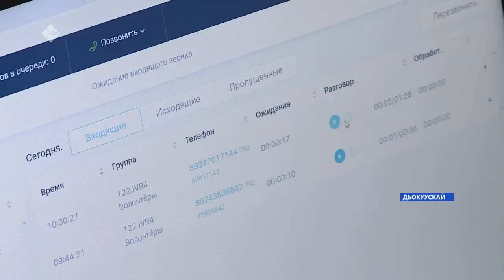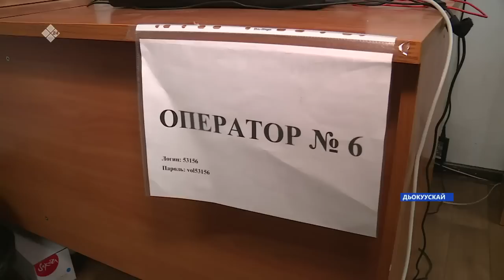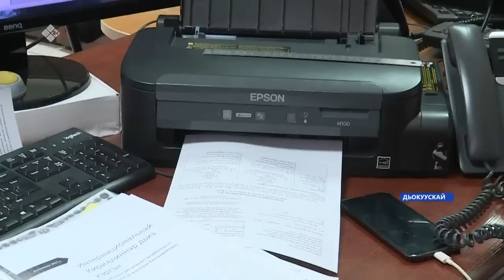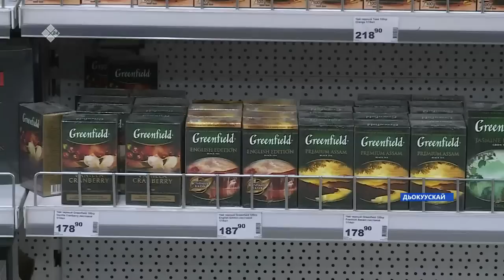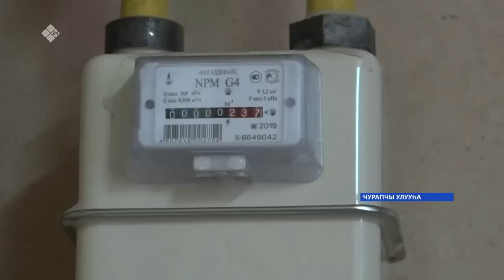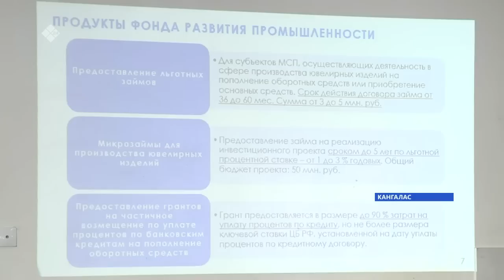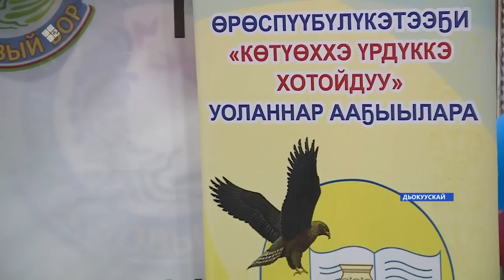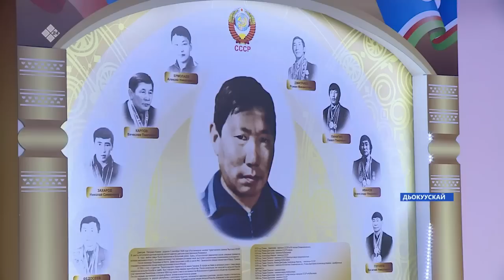«Саха сирэ» информационнай биэрии. Алтынньы ыйын 20 күнэ 20:30